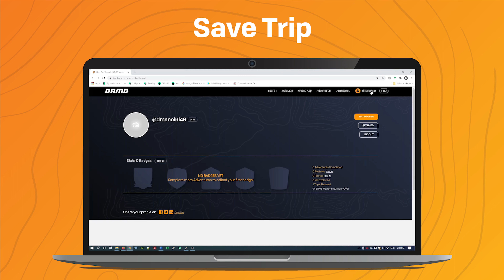BRMB Maps - How to import a GPX or KML File into the Web Map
In this video, Dave from the BRMB Team will show you how to import a GPX or KML File into the Web Map. Enjoy!

Let us know what you think about the BRMB Web Map in the comments below and what would you like us to improve.